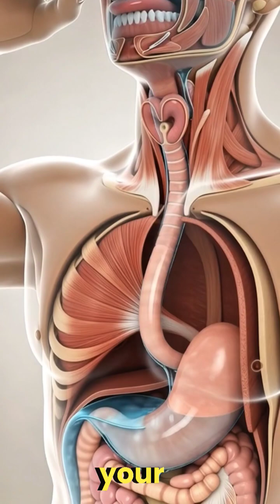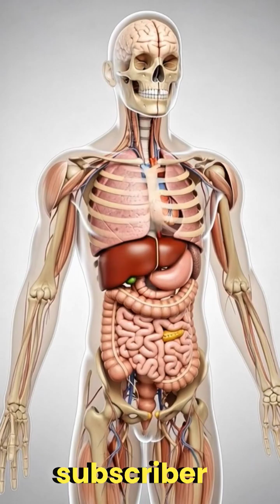Diet Soda Is Lying to You — Here’s What It Does Inside Your Gut#DietSoda#GutHealth#Microbiome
Diet Soda Is Lying to You — Here’s What It Does Inside Your Gut#DietSoda#GutHealth#Microbiome#HealthFacts#InsideYourBody#MedicalAnimation#ScienceBased#DigestiveHealth#ArtificialSweeteners#DoctorExplains
Diet soda side effects

Artificial sweeteners gut microbiome

Gut bacteria imbalance causes

Is diet soda bad for you

Gut health explained simply

Medical animation health video

Science based health facts

Hidden health damage

Inside body explanation

Gut brain axis explained

Digestive system health

diet soda gut health
artificial sweeteners gut
gut microbiome explained
what diet soda does to your body
inside your body diet soda
medical animation gut
science based health
gut bacteria imbalance
artificial sweeteners danger
zero calorie drinks effects
diet soda health risks
gut brain connection
medical cgi animation
health facts shorts
doctor explained health
hidden damage diet soda
microbiome health